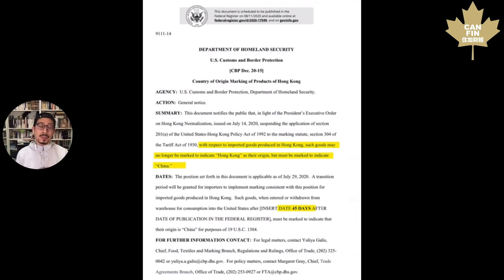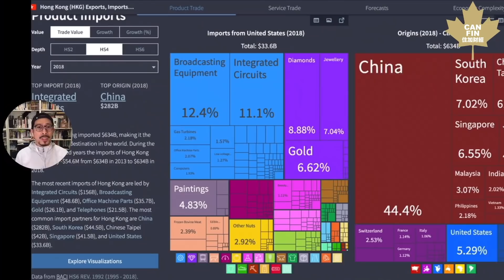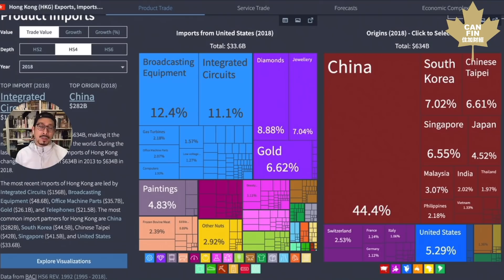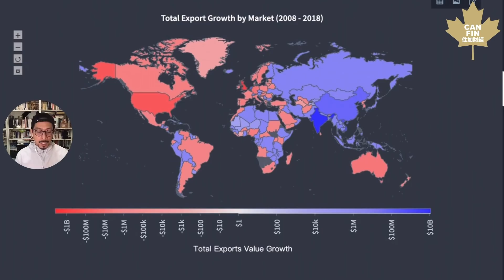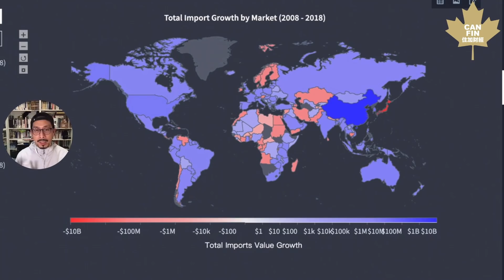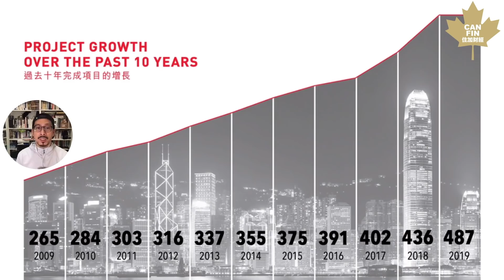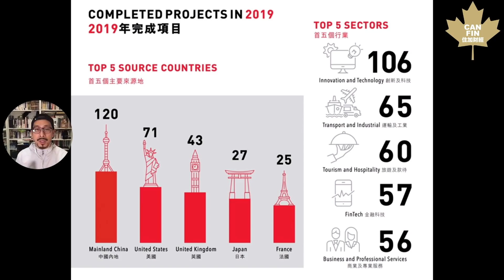「香港製造」殞落真正衝擊 點只關稅咁簡單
JL話你知
住加財經Patreon會員
可收聽獨家直播內容及深度財經長文

CanForum住加男女討論區 點擊連結即時加入討論